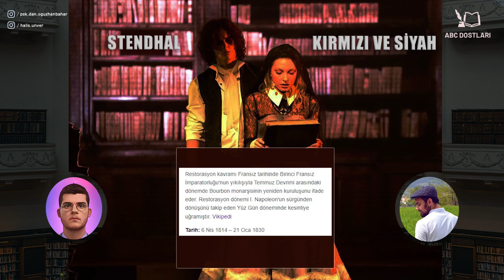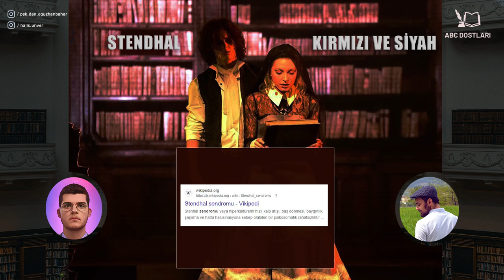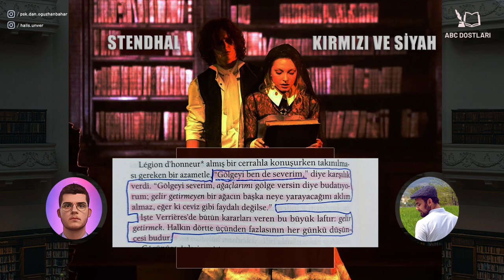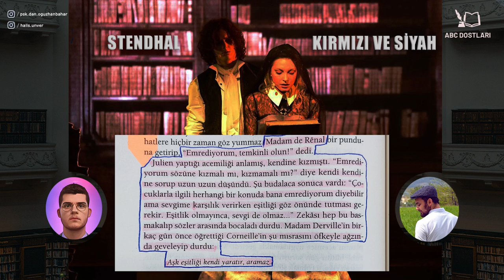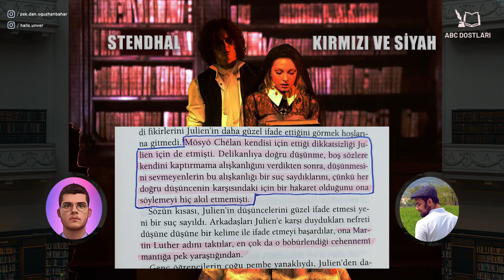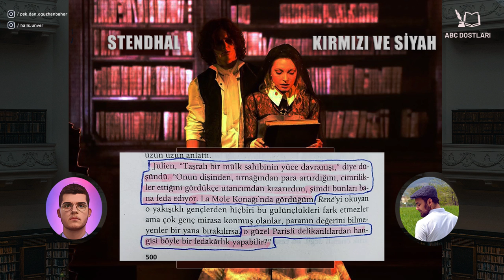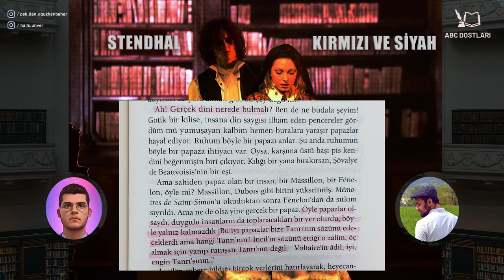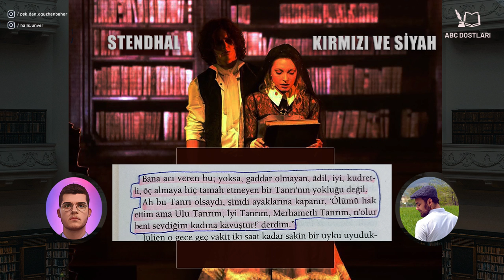MARIE-HENRI BEYLE STENDHAL - KIRMIZI VE SİYAH İNCELEMESİ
Kanalımıza hoşgeldiniz. 19. yüzyılın önemli eserlerini ele aldığımız serimizin altıncı videosu STENDHAL'IN KIRMIZI VE SİYAH adlı eseri. Dünya edebiyatında ilk psikolojik roman yazarı olarak ismi geçen yazarımız MARIE-HENRI BEYLE STENDHAL'IN da hayatını ele alarak yorumladık. Herkese iyi seyirler dileriz.

Serimizin bir sonraki kitabı Ayrıntı Yayınlarından PUŞKİN'İN  Yevgeni Onegin adlı eseri. Siz kitapsever dostlarımızı bu serimize katılmaya davet ediyoruz.